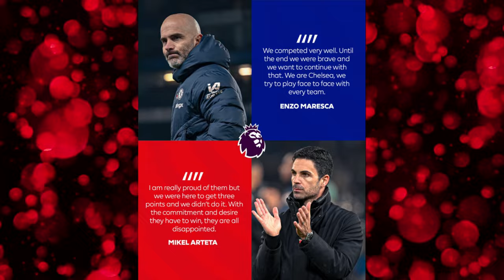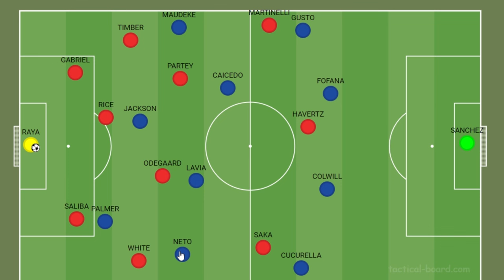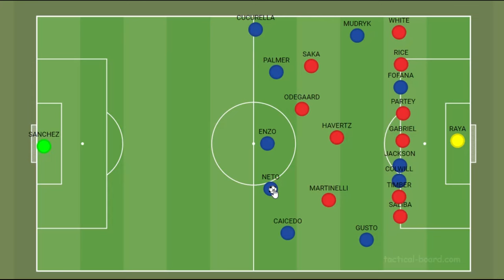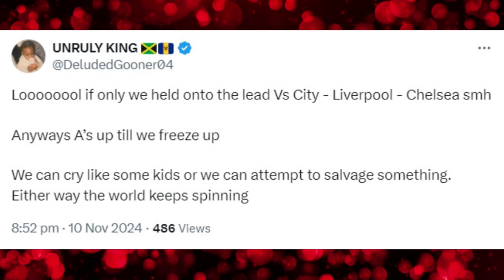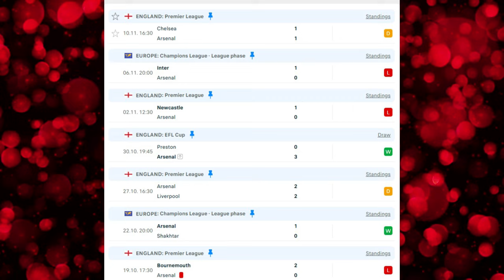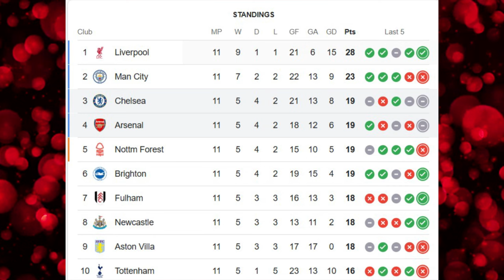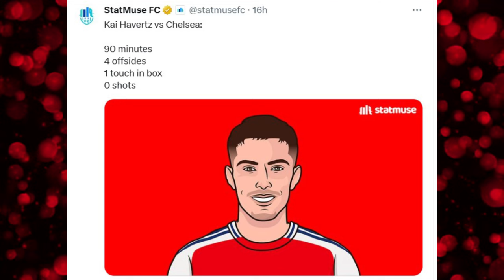2 BIG POINTS DROPPED | Chelsea 1-1 Arsenal Analysis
"For a guy called Deluded, you do speak a lot of sense"